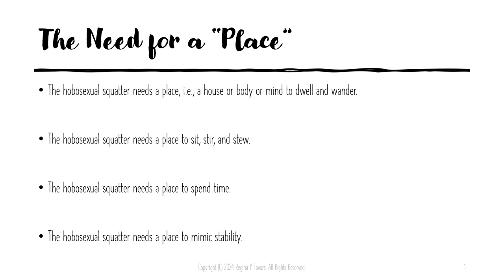The Need for a "Place"